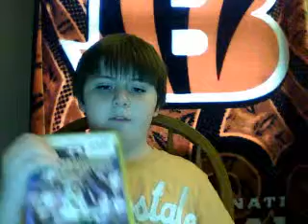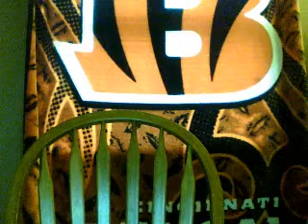CoD 4 Review